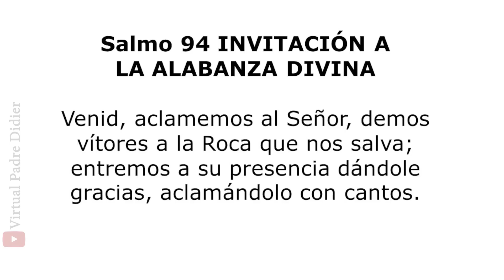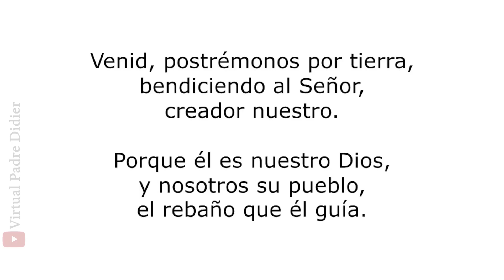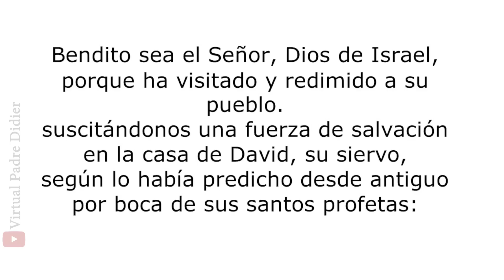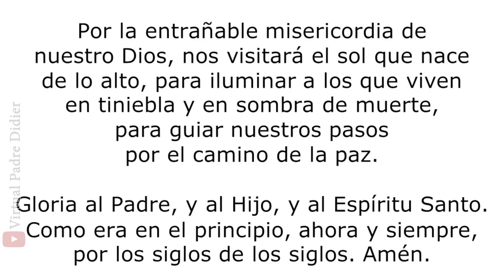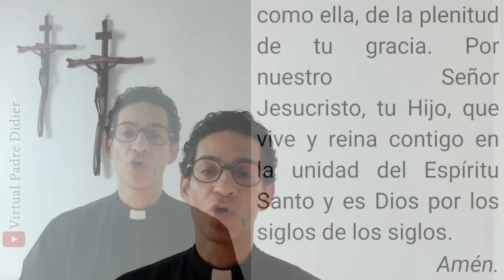LAUDES DE HOY LUNES 21 DE NOVIEMBRE DE 2022. Presentación de la Virgen María. Padre Didier